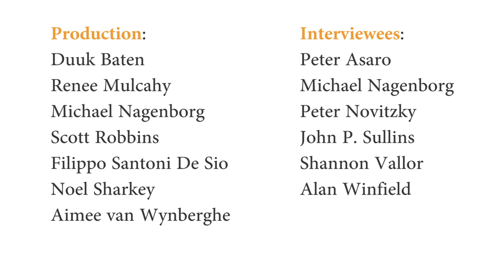Shannon Vallor on "Responsible Robotics" at Robophilosophy 2016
On the 21th of October 2016 the 4TU Centre for Ethics and Technology organised a workshop "Responsible Robotics" in collaboration with the Foundation for Responsible Robotics. The workshop took place at the Robophilosophy 2016 conference in Aarhus, Denmark.

We interviewed six of the panellists on their work and their presentation at the workshop.

In this interview Shannon Vallor is interviewed. Vallor is professor of philosophy of technology at Santa Clara University, as well as president of the Society for Philosophy of Technology. or check